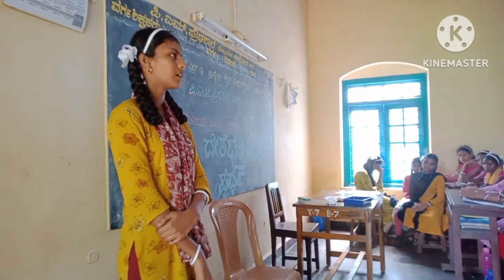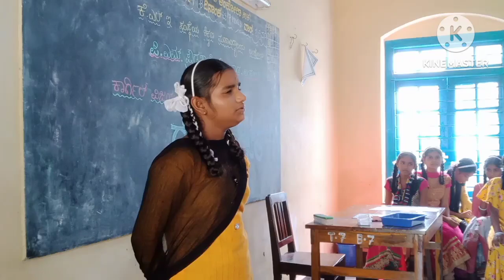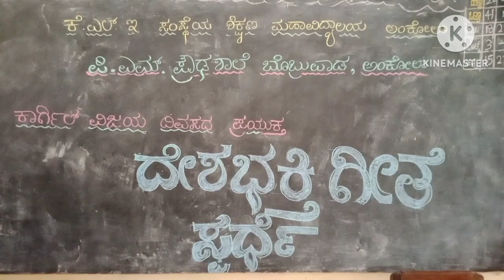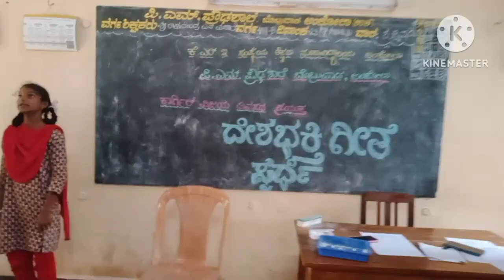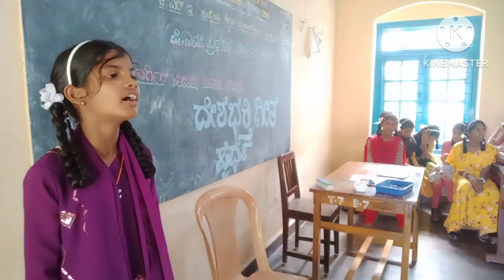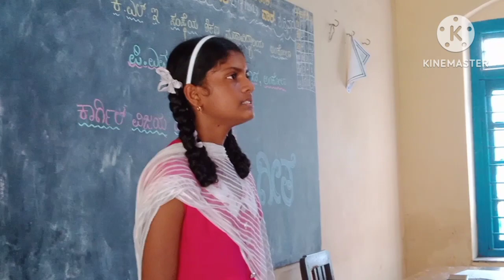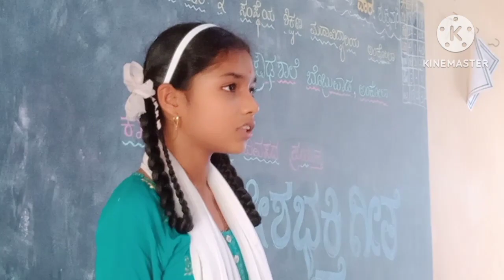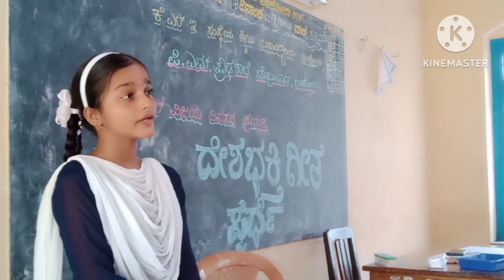03.B,edಪ್ರಶಿಕ್ಷಣಾರ್ಥಿಗಳಿಂದ ಪ್ರೌಢಶಾಲಾ ವಿದ್ಯಾರ್ಥಿಗಳಿಗೆ ದೇಶ ಭಕ್ತಿಗೀತೆಸ್ಪರ್ಧೆ-2023#ankola#program#school